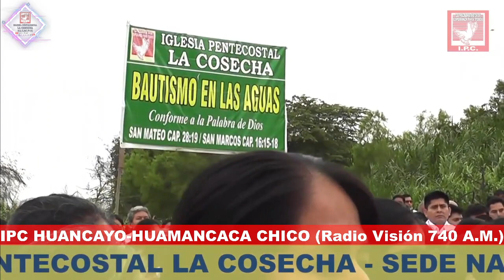BAUTISMO IPC DOMINGO 11-06-2023 - CHICLAYO